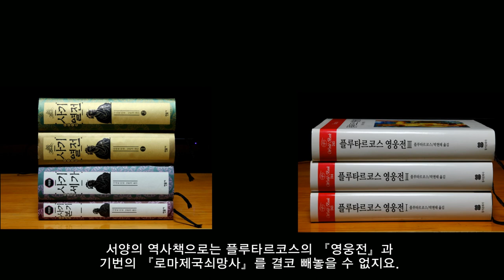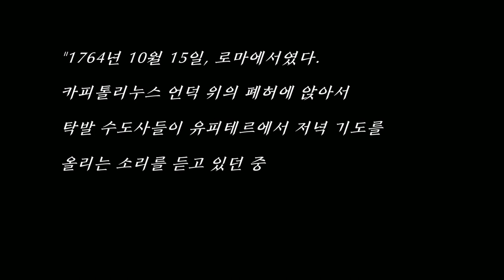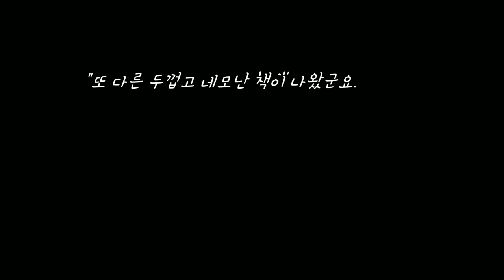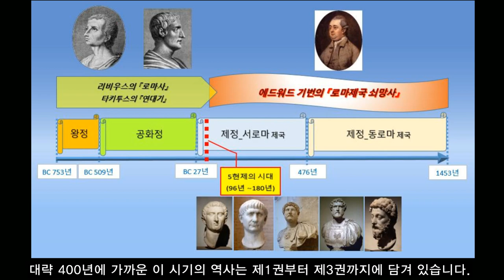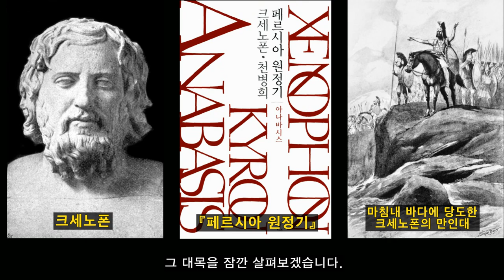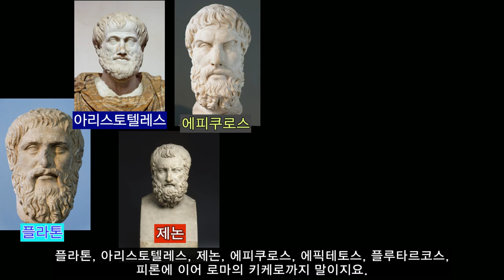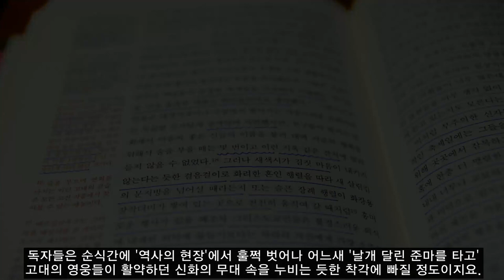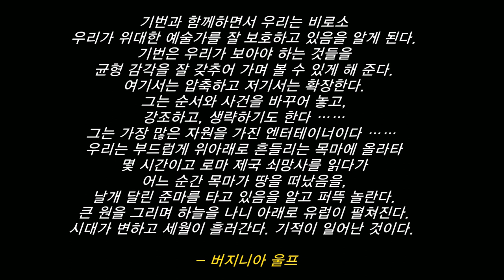로마제국 쇠망사, 에드워드 기번 /The History of the Decline and Fall of Roman Empire, Edward Gibbon / 북튜버 책소개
00:00 도입부
01:02 소설가 이문열의 「네이버 지식인의 서재」
03:49 『로마제국 쇠망사』 집필 동기
06:54 '스탈부인'과의 인연
08:29 고대 로마제국의 수도였던 트라베는 '모젤 와인'으로 유명한 독일의 트리어
09:56 티투스 리비우스의 『로마사』
10:41 5현제의 시대
14:11 《아르고 호 원정대》의 황금 양모피 이야기
14:30 트레비존드, 크세노폰의 『페르시아 원정기』의 무대
17:50 호메로스, 베르길리우스, 오비디우스
18:40 마키아벨리의 영향
19:33 로마 제국 멸망의 원인
20:26 제92회 아카데미 시상식 장면, 《기생충》이 작품상을 받는 장면📌💖💕
23:41 『로마제국 쇠망사』의 애독자였던 애덤 스미스, 토인비, 버지니아 울프

에드워드 기번의 『로마제국쇠망사』는 로마의 역사를 다룬 책 가운데 최고봉으로 손꼽히는 역작입니다.

이 책은 우리나라에서 출간된 완역본만 하더라도 전 6권에 4,150쪽에 이르는 어마어마한 분량을 자랑하는 작품이며, 무게만 하더라도 6kg가 넘습니다. 동양의 역사책 가운데 사마천의 『사기』를 첫 손에 꼽는다면, 서양의 역사책으로는 플루타르코스의 『영웅전』과 기번의 『로마제국쇠망사』를 결코 빼놓을 수 없습니다.

이 책은 탁월한 문장가였던 에드워드 기번의 장중하고도 유려한 문체 때문에 일부러 '문장을 배우기 위해서' 읽는 사람들도 많습니다. 소설가 이문열은 [네이버 지식인의 서재]에서 이 책을 '내 인생의 책 네 권' 가운데 한 권으로 꼽았는데, 그 이유 또한 명문장 때문이었습니다.

기번은 1763년부터 시작된 유럽 대륙 여행 도중에 『로마 제국 쇠망사』를 쓰고 싶은 생각에 불현듯 사로잡혔고, 스물일곱 청년이었던 그는 24년에 걸친 대장정 끝에 51세가 되던 1788년에 이 작품을 완성했습니다.

기번의 책에는 이제껏 그 어떤 역사가도 보여주지 못한 풍부함과 정교함과 박식함이 담겨 있으며, 우아하고도 세련되고 장엄한 문체로도 일찌기 그 유례를 찾기 어려운 작품입니다.

또한, 기번이 쓴 『로마 제국 쇠망사』는 인류의 천재가 남긴 기념비적인 작품 가운데 하나로 널리 인정받습니다. 그 이유는 간단합니다. 인류 역사상 가장 드넓은 영토와 가장 오랜 세월 동안 존속했던 로마 제국의 방대한 역사를 시종일관 정교함과 풍부함과 박식함과 유려한 문체로 장엄하게 그려냈기 때문이지요.

『로마 제국 쇠망사』는 '제국의 역사' 전체가 아닌 일부분을 다루고 있습니다. 로마는 기원전 753년에 건국됐고, 서로마 제국이 멸망(476년)할 때까지만 하더라도 무려 1,000년 이상 존속했으며, 동로마 제국이 멸망(1453년)할 때까지로 늘려 잡으면 무려 2,000년 이상이나 존속했던 초거대 국가였습니다.  기번은 고대 로마의 왕정 시기와 공화정 시기는 건너 뛰고 기원후 98년때부터 동로마가 멸망할 때까지의 1400년 가까운 시간 동안의 역사를 다룹니다.

『로마 제국 쇠망사』는 크게 두 부분으로 나눠 볼 수도 있습니다. 하나는 서로마 제국 쇠망사입니다. 대략 400년에 가까운 이 시기의 역사는 제1권부터 제3권까지에 담겨 있습니다. 제4권부터 제6권까지는 동로마 제국의 쇠망사를 다룹니다. 콘스탄티누스 대제가 로마를 버리고 오늘날의 이스탄불에 세운 콘스탄티노플을 중심으로 이야기가 전개되는데, 유스티니아누스 황제의 통치, 이슬람교를 받아들인 아랍인들의 아시아와 아프리카 점령, 콘스탄티노플이 함락될 때까지의 '중세 암흑 시대'의 십자군 전쟁이 주요 내용으로 다뤄집니다.

『로마 제국 쇠망사』에서 가장 독창적이고 훌륭한 설명은 그리스도교에 대한 서술이라는 평가를 받습니다. 그는 그리스도교를 신학적인 입장이 아니라 역사적인 시각으로 다룸으로써 '그리스도교를 철저하게 분석한 최초의 역사가'가 되었습니다. 그는 교회 조직을 마치 행정 조직이나 제도의 발전 과정을 다루듯이 분석했으며, 그리스도교의 등장이 로마 제국의 흥망에 어떤 영향을 끼쳤는지를 자세히 분석했습니다.

『로마 제국 쇠망사』는 흔히 로마 제국의 역사를 학문적으로 개관한 최초의 역사서로 평가받습니다. 그런 평가에 걸맞게 기번의 역사 서술은 해박한 고증이나 정확한 사실에 대한 꼼꼼하고 집요한 추적들로 가득차 있습니다. 그건 바로 에드워드 기번이 그만큼 성실하고 공정하면서도 결백했음을 드러내는 증거입니다. 또한 기번의 작품은 그 어떤 문학 작품 못지 않게 탁월하고 세련된 문장으로도 충분히 매력적인 작품입니다. 온갖 분야의 책들을 두루 섭렵한 듯 자유자재로 물 흐르듯 서술하는 그의 문장들을 따라 읽노라면 독자들은 순식간에 '역사의 현장'에서 훌쩍 벗어나 어느새 '날개 달린 준마를 타고' 고대의 영웅들이 활약하던 신화의 무대 속을 누비는 듯한 착각에 빠질 정도입니다.

에드워드 기번의 《로마 제국 쇠망사》는 출간된 지 200년 이상 지나는 동안 역사학 분야만 아니라 정치학, 경제학, 종교학 등 다양한 분야에 커다란 영향을 미쳤다고 합니다. 이 책은 기번보다 한 세대쯤 늦게 태어난 나폴레옹으로 하여금 '대제국 건설의 야망'을 품게 만들었으며, 2차 대전을 승리로 이끌었던 처칠에게도 지대한 영향을 미쳤다고 합니다. 그는 어릴 때부터 『로마 제국 쇠망사』를 여러 번 거듭해서 읽는 동안에 어떤 문장이 어느 페이지에 있는지조차 금방 찾아낼 정도였다고 합니다.

영국을 대표하는 철학자이자 경제학자였던 애덤 스미스도 『로마 제국 쇠망사』의 애독자였고, 『프랑스 혁명사』를 쓴 토머스 칼라일도 마찬가지였습니다. 『역사의 연구』라는 방대한 책을 쓴 아놀드 토인비도 이 책의 영향을 깊게 받았으며, 소설가 E. M. 포스터와 버지니아 울프도 이 책의 애독자였습니다, 그들이 남긴 간결하면서도 강렬한 말들을 덧붙이면서 이 작품에 대한 소개를 마칠까 합니다.

로마제국 쇠망사를 읽는 동안 에드워드 기번은 언제나 나에게 북극성 같은 길잡이였다. 기번의 정신은 모든 저명한 서구 역사가들 중에서 일찍이 유례가 없을 만큼 강력하고 눈부시다. 기번은 역사를 탐구하고, 구성하고, 서술하면서 역사 분야뿐 아니라 그 어느 문학 장르의 작품과 견주어도 뒤지지 않을 걸작을 만들어 냈다.

 - 아놀드 토인비

기번은 역사의 바다를 항해하는 항해사이다. 아마도 영국이 낳은 가장 위대한 인물일 것이다. 그의 글은 마치 잘 건조된 배를 보듯 웅장하고 정교하고 듬직하다. 200년 전에 출간되었음에도 『로마제국쇠망사』는 지금도 여전히 우뚝 서 있다. …… 그는 인간 성취의 새로운 이정표를 세웠으며, 그가 서술한 로마 제국의 쇠망은 작금의 세상을 뒤흔들 격렬한 변화를 암시하고 예고한다는 점에서 그는 표지판이기도 하다,

 - E. M. 포스터

기번은 고대와 근세를 잇는 가교 역할을 한다. 그는 이 야만의 세기들이 보여 주는 음울함과 무질서함의 깊고 넓은 수렁을 눈부시게 오간다.

 - 토머스 칼라일

로마 제국 쇠망사를 읽기 시작한 순간 나는 그가 들려주는 이야기와 문장에 즉시 압도당했다. 나는 게걸스럽게 기번의 책을 탐독했다. 한 장을 다 읽으면 뿌듯한 마음에 바로 다음 장으로 넘어가면서 아주 즐겁게 읽었다. 심지어는 다소 뜬금없어 보이는 주석에도 전혀 거부감이 들지 않았다.

 - 윈스턴 처칠

기번과 함께하면서 우리는 비로소 우리가 위대한 예술가를 잘 보호하고 있음을 알게 된다. 기번은 우리가 보아야 하는 것들을 균형 감각을 잘 갖추어 가며 볼 수 있게 해 준다. 여기서는 압축하고 저기서는 확장한다. 그는 순서와 사건을 바꾸어 놓고, 강조하고, 생략하기도 한다 …… 그는 가장 많은 자원을 가진 엔터테이너이다 …… 우리는 부드럽게 위아래로 흔들리는 목마에 올라타 몇 시간이고 로마 제국 쇠망사를 읽다가 어느 순간 목마가 땅을 떠났음을, 날개 달린 준마를 타고 있음을 알고 퍼뜩 놀란다. 큰 원을 그리며 하늘을 나니 아래로 유럽이 펼쳐진다. 시대가 변하고 세월이 흘러간다. 기적이 일어난 것이다.

 - 버지니아 울프

이 책에 대한 보다 자세한 내용은 아래 글을 참조하세요~